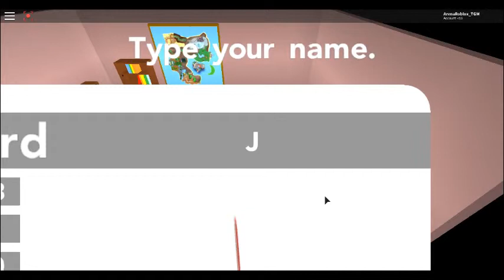Roblox|Pokemon Brick Bronze - Beta|part 1|Episode1